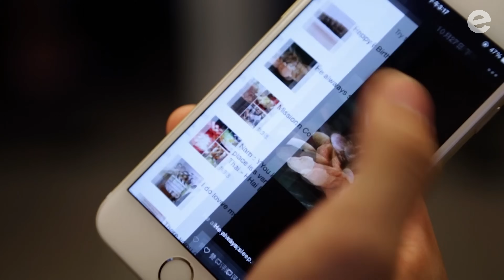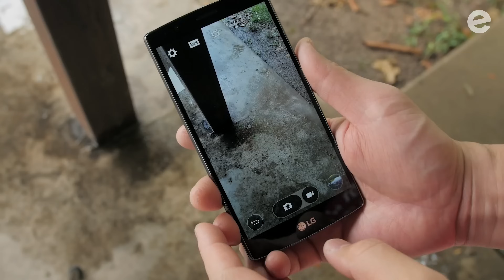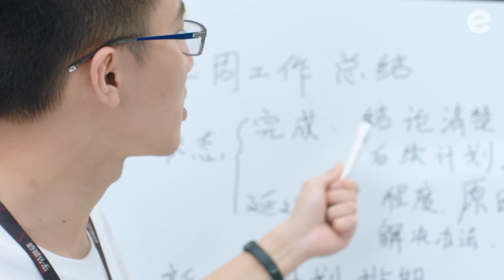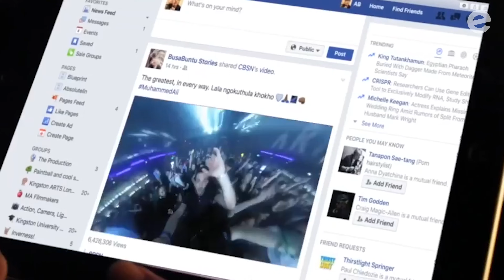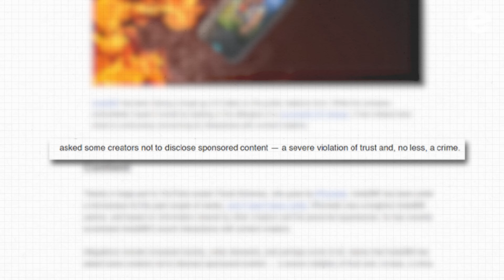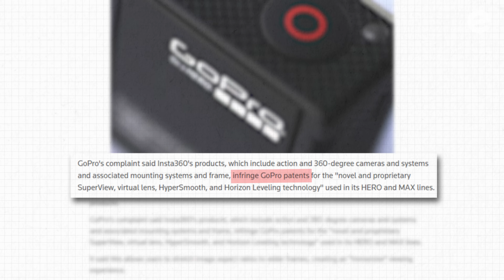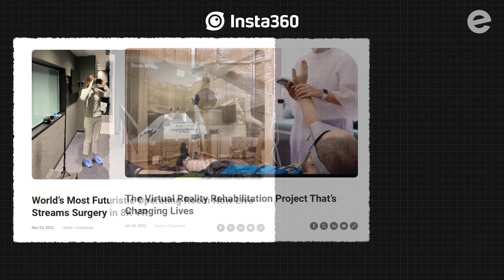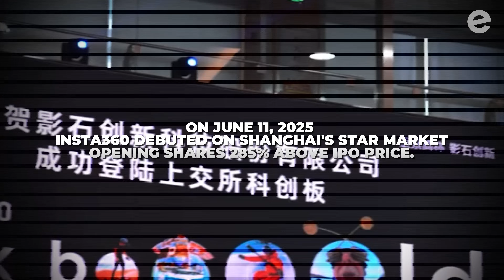The $10 Billion Camera Company Started by a College Kid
Discover the incredible story of Insta360, the company that revolutionized the action camera industry. Learn how founder Liu Jingkang, frustrated by the limitations of traditional cameras at a concert, envisioned a device that could capture every moment from every angle. This video explores Insta360's journey from a student's idea at Nanjing University to a global leader in 360-degree cameras.

We'll dive into the groundbreaking features that set Insta360 apart, like FlowState stabilization and the "invisible selfie stick," which transformed shaky footage into smooth, cinematic shots. We also examine the challenges the company faced, including intense competition with brands like GoPro, patent disputes, and privacy concerns.

Join us to learn how Insta360 didn't just create a new camera but reinvented how we capture and share our world, empowering creators to film the impossible.